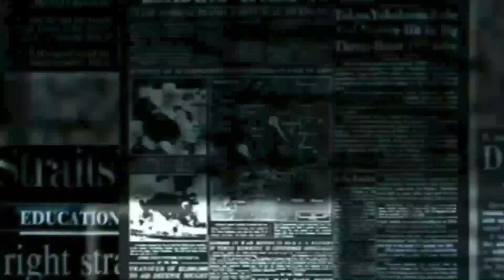ipl 2021 | RR Vs SRH highlights | Jos Buttler hit a stormy Century